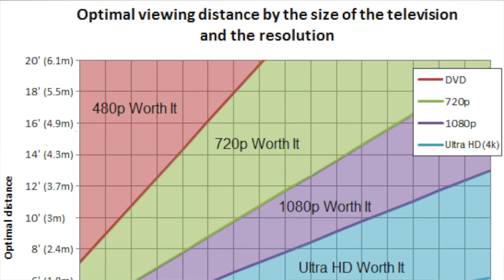GUIA para comprar una TV 4K HDR!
Quieres comprar una TV este 2018? Asegúrate de seguir estos Tips y no comprar una TV a ciegas!